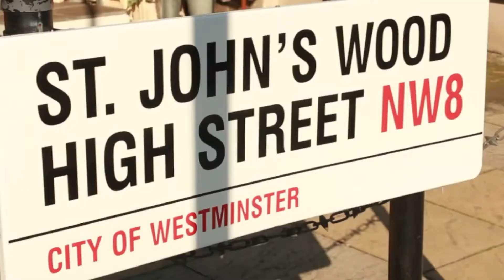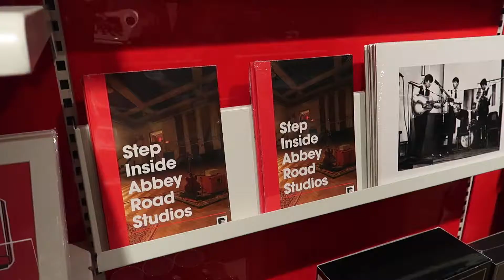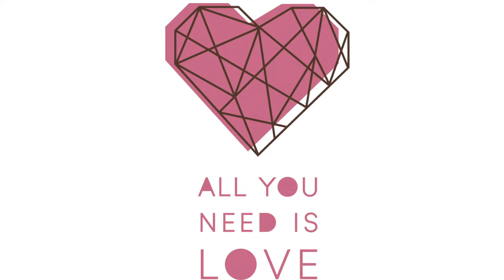AC Fusion TRIO - All you need is love (Beatles Cover) - Valentine's Day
L'amore è necessario, l'amore è indispensabile, l'amore è il valore che dà un senso alla vita. «Basta solo un po' d'amore» affermò John Lennon per superare tutti i limiti dell'uomo, della vita e del mondo, dato che «Non puoi conoscere nulla che non sia noto, non puoi vedere nulla che non sia visibile».

Primo lavoro dell'AC trio, seguiteci ❤
Voce: Alessia Calvino
Hammond: Dario Murgia
Chitarra: Marco Schilliró
Registrato, mixato,riprese e montaggio video presso Factory
Riprese presso St.John's wood, London, UK